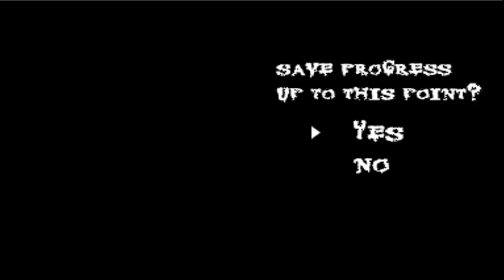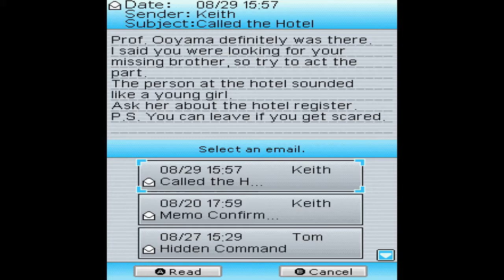Nanashi no Geemu: Me (Nameless Game: Eye) [Part 7] Forbidden Resort